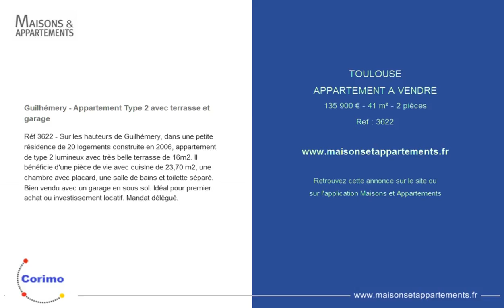TOULOUSE - APPARTEMENT A VENDRE - 135 900 € - 41 m² - 2 pièces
Référence : 3622

Guilhémery - Appartement Type 2 avec terrasse et garage
Réf 3622 - Sur les hauteurs de Guilhémery, dans une petite résidence de 20 logements construite en 2006, appartement de type 2 lumineux avec très belle terrasse de 16m2. Il bénéficie d'une pièce de vie avec cuisIne de 23,70 m2, une chambre avec placard, une salle de bains et toilette séparé. Bien vendu avec un garage en sous sol. Idéal pour premier achat ou investissement locatif. Mandat délégué.

Cette annonce vous est proposée par l'agence CORIMO CONSEIL IMMOBILIER